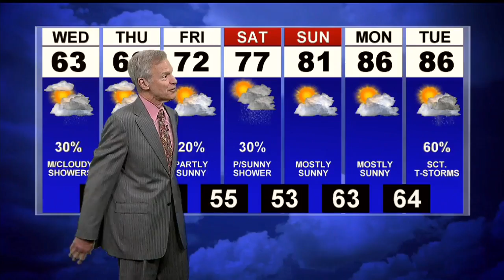Cooler with showers this afternoon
Wednesday cool with scattered showers